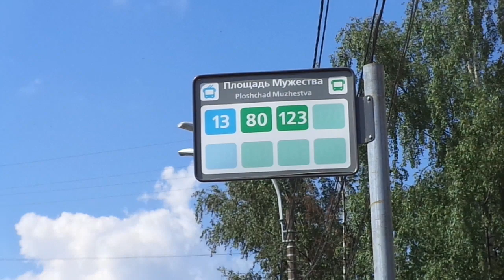Троллейбус Санкт-Петербурга 8-286: ВЗТМ-5284 б.5319 по №13 (13.07.18)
Троллейбус ВЗТМ-5284, бортовой 5319, следующий по маршруту №13.
Видео снято по: Политехническая улица, площадь Мужества, проспект Тореза (от ост. "ст. м. пл. Мужества" до ост. "пр. Тореза").
Дата съемки: 13 июля, 2018 в 14:58.